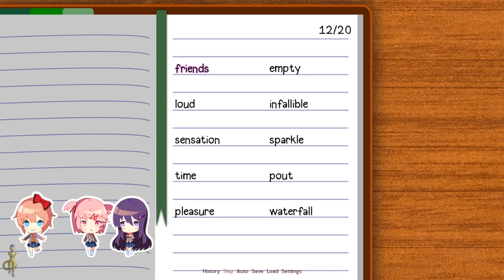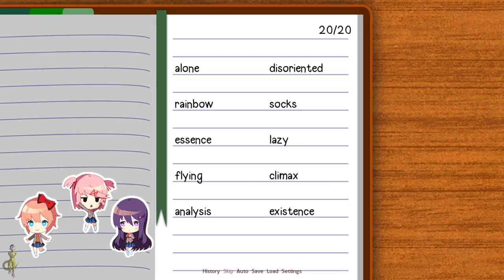CAT FIGHT! FRIEZA PLAYS DOKI DOKI LITERATURE CLUB 4!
In today's FriezaPlays Lord Frieza witnesses a cat fight between Natsuki and Yuri and tries his best to not get caught in the middle of it! Onto the gameplay shall we? Enjoy!
FreezyPop and Mark.